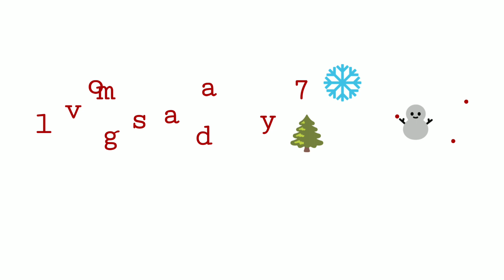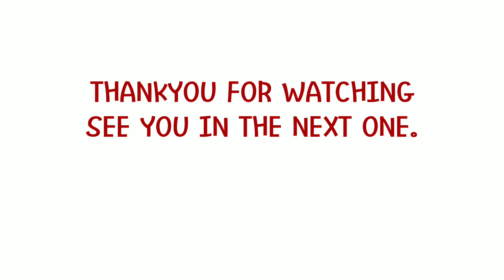VLOGMAS DAY 7🌲: MASSAI THEME :TWINS VLOG